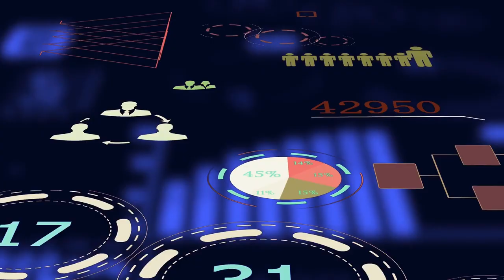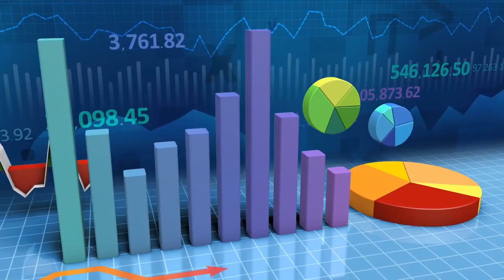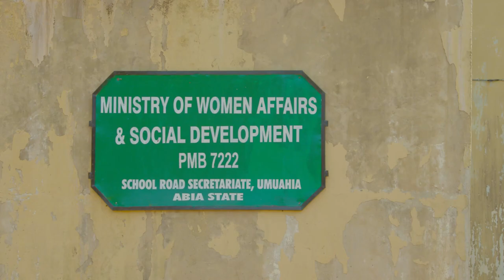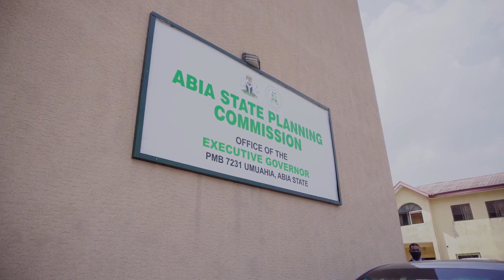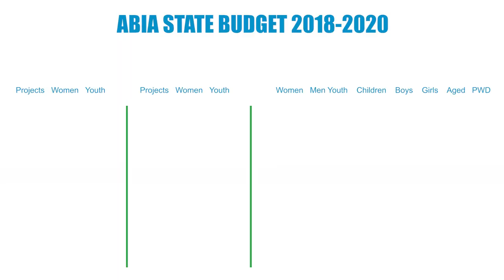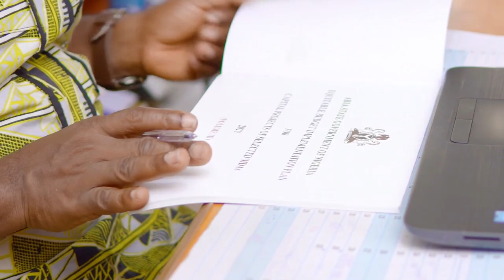A More Equitable Future - A PERL Documentary on Equitable Budgeting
This documentary titled: A More Equitable Future tells the story of how FCDO's Partnership to Engage, Reform and Learn (PERL) programme supports its partners to make budgets more equitable. The intervention is anchored through the PERL Women in Governance (WinG) initiative, which promotes and strengthens women change agents to have a far greater impact in their work.  Specifically, this documentary, released on the 2021 International Women's Day, tells the story of PERL’s support to equitable budgeting from the lens of PERL, Abia State and Borno State Ministry of Water Resources. It explains the process of developing equitable budgets and plans, as well as lessons and challenges of preparing equitable budgets.